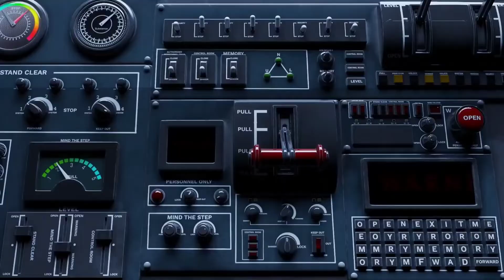Dragon Skywing Animated 🔥😱